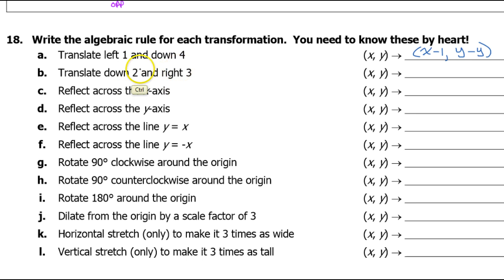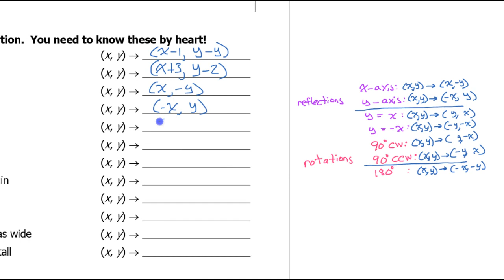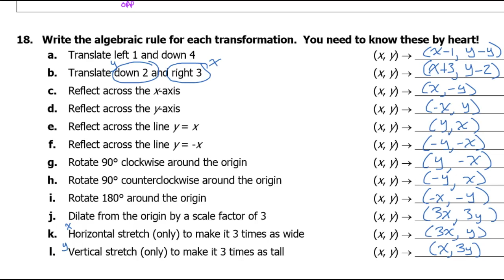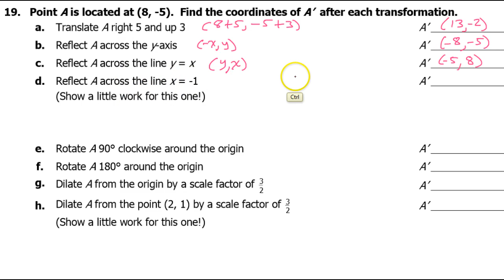Day 01 (18) Reflections, Rotations, Dilations and Translations with Coordinates